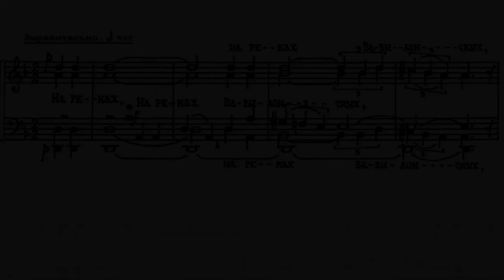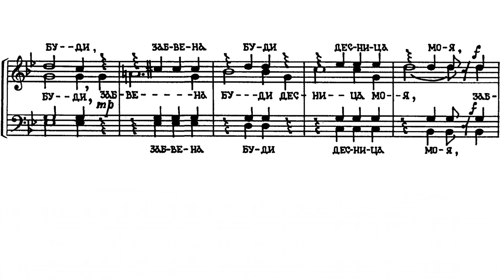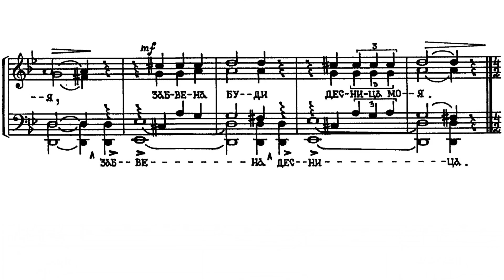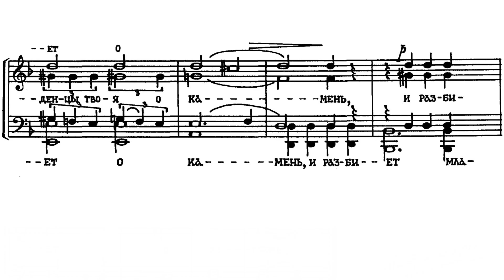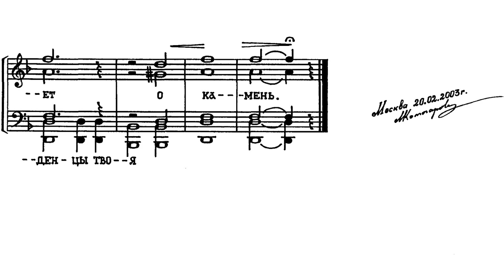«На реках Вавилонских» П. Г. Чесноков ор. 21-1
«На реках Вавилонских»
муз. П. Г. Чеснокова ор. 21-1
переложение для мужского хора М. Котогоров

Мужская капелла "Благовест"